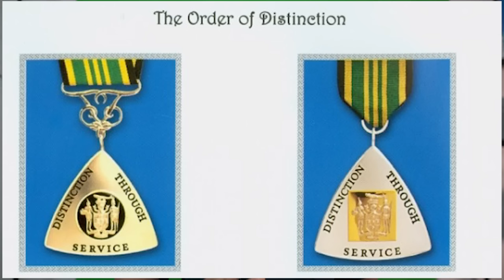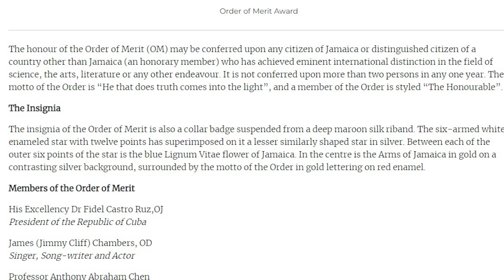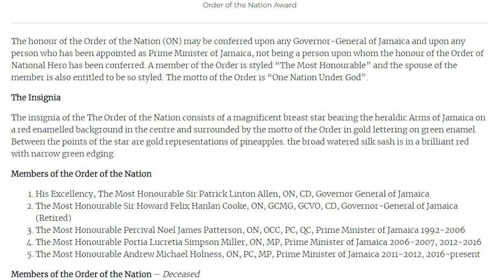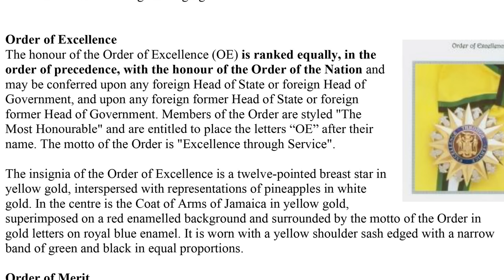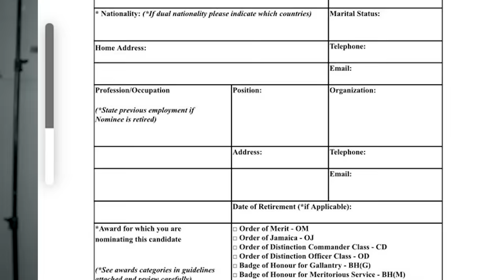The Real Reason Wayne Marshall Got A Nation Honor before Beenie Man & Bounty Killer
Marshall, Riley and Griffiths were among 125 honourees who were given national honours for their stellar contributions to nation-building in their respective fields